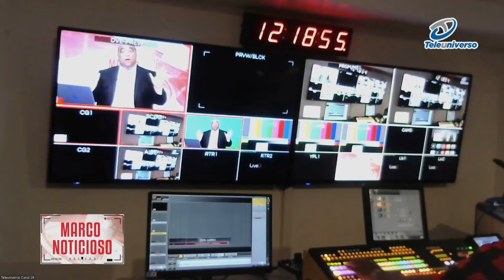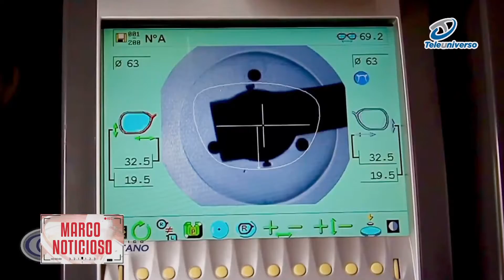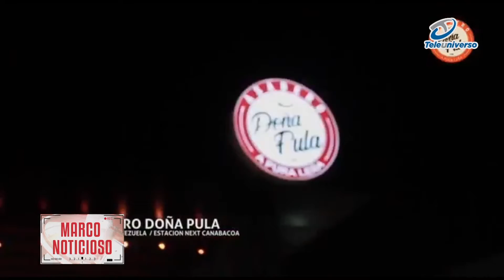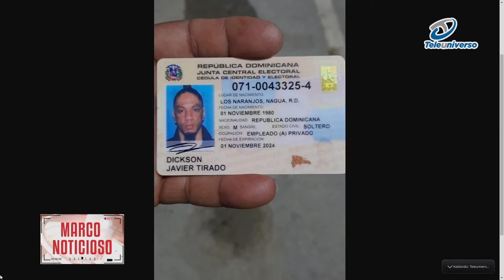Asadero Doña Pula realiza su tradicional día familiar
El periodista Pablo Aguilera comenta sobre el gran evento que realizó el Asadero Doña Pula, con el cual dan inicio a la Navidad.